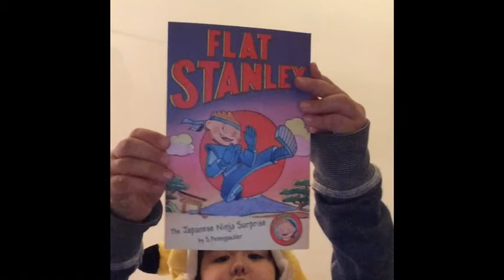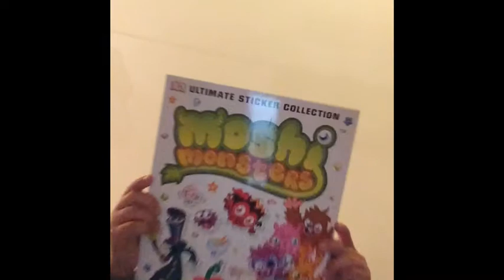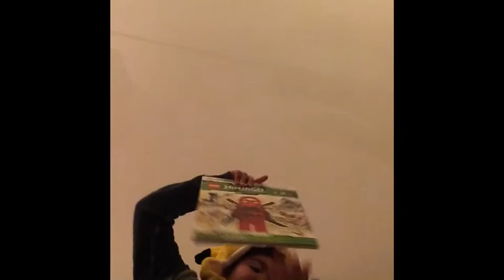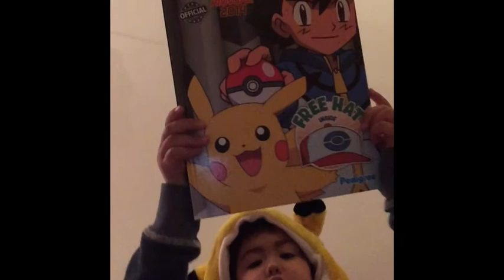Ren's Japanese Journal